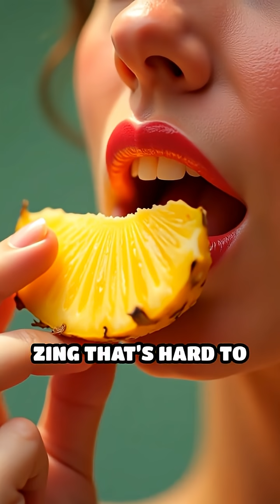Why Pineapple Stings: The Science Explained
Pineapple isn’t just refreshing — it’s armed. Inside this tropical fruit lives bromelain, a protein-breaking enzyme strong enough to tenderize meat. When you eat pineapple and feel that strange burn on your tongue, that’s bromelain dissolving the proteins on your skin.

But your body isn’t defenseless. Within minutes, your saliva and stomach acids break down bromelain, stopping the attack and protecting your mouth. So why does pineapple have this enzyme at all? And what evolutionary purpose does it serve?

In this video, we explore the surprising science behind bromelain, how it works, why your tongue reacts so intensely, and how your body shuts it down. Get ready for one of nature’s most fascinating food mysteries — the snack that tries to eat you first.